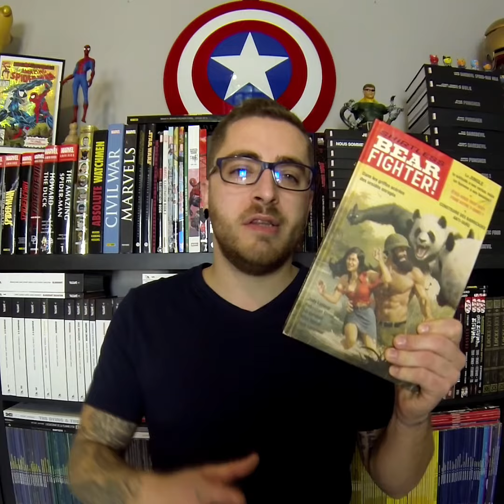Jour 7 : SHIRTLESS BEAR FIGHTER 👊🏼💥🐻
Calendrier de l'Avent 2019 / Jour 7
SHIRTLESS BEAR FIGHTER chez Hi Comics.